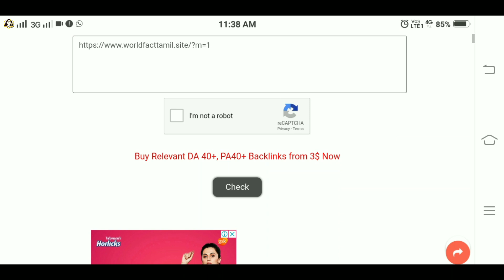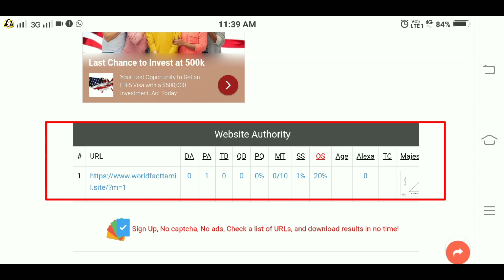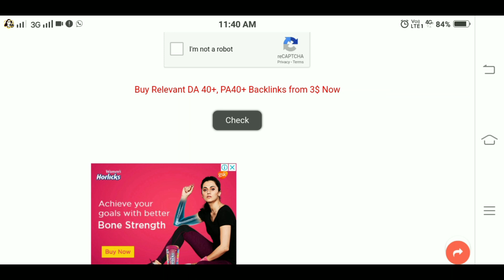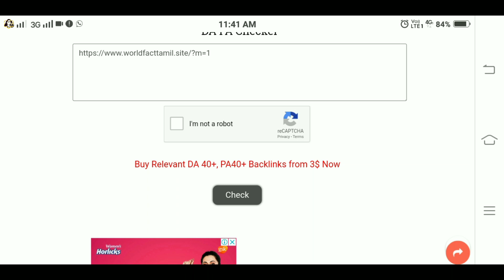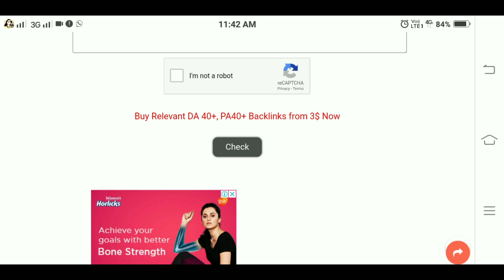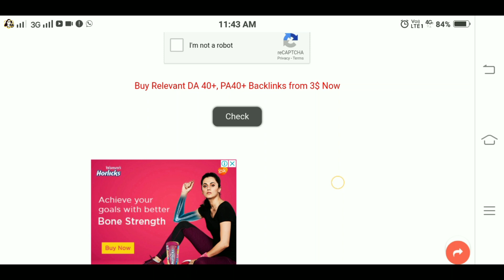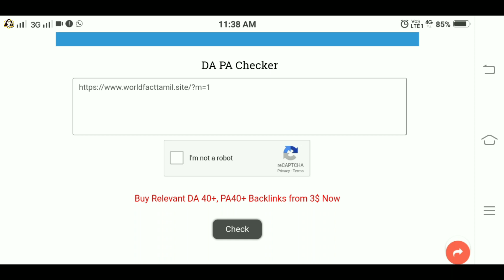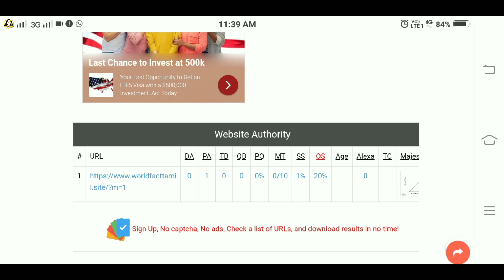how to check any website spam Core, website do follow backlinks making, ranking problem in tamil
My YouTube Tools:
My Microphone
My Tripot